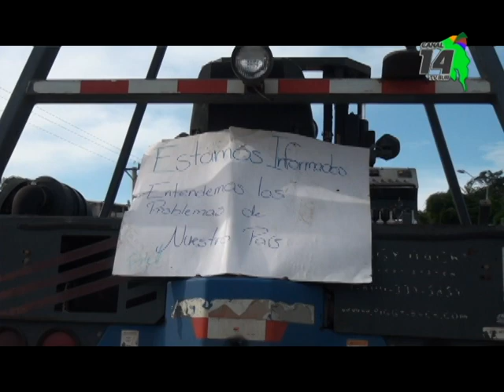UPIAV pide al Presidente asumir su liderazgo ante los movimientos presentados